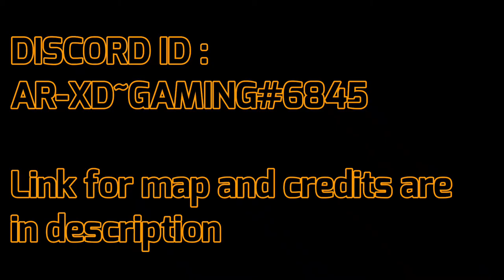This Parkour Map Will Destroy You... [S1-EP1] | AR-XD | Minecraft Parkour | Parkour Maps to Play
In this series I'm gonna create parkour maps for yawl.
Download info-
NAME- Parkour Extreme
SIZE- 1.2MB
LORE- Parkour Map
VERSION- 1.16 and above
MUSIC CREDITS-

Disfigure- Blank
Contribution Text :-

IF YOU WANT MORE OF THESE MAPS